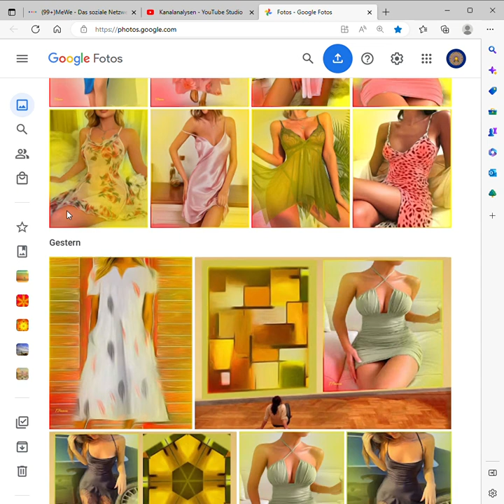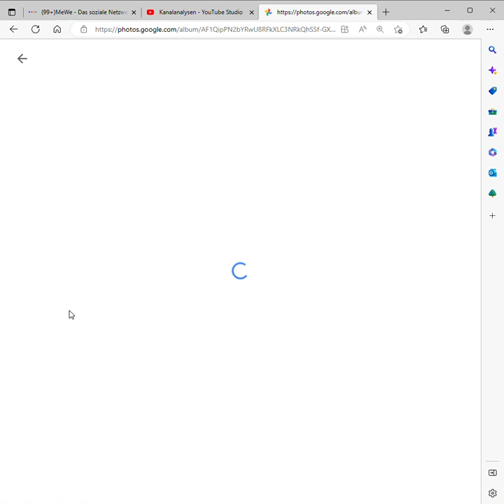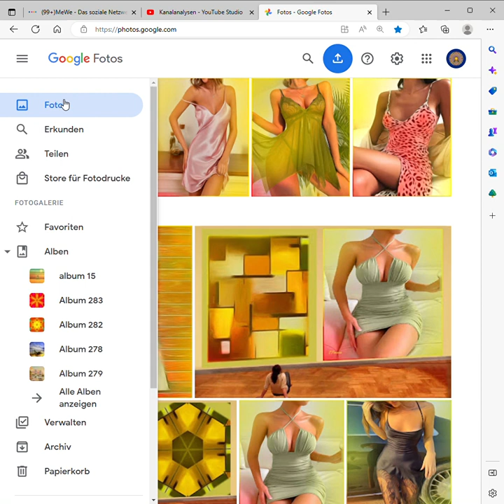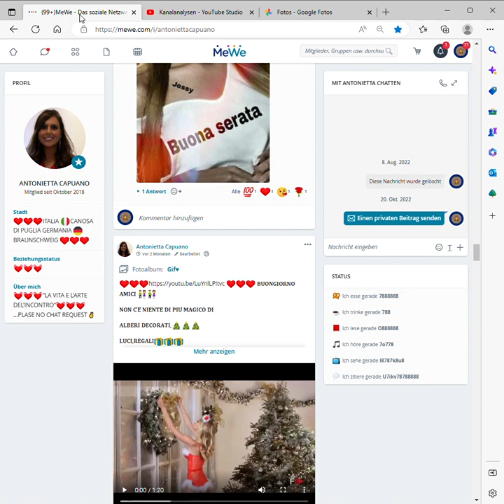Fotos Google Fotos und 2 weitere Seiten Persönlich – Microsoft​ Edge 2023 02 17 21 37 52